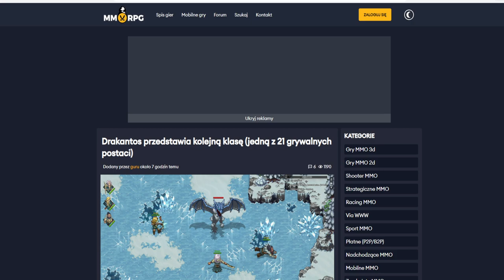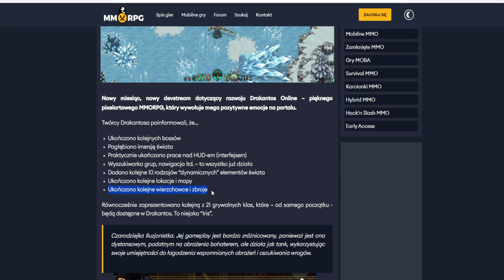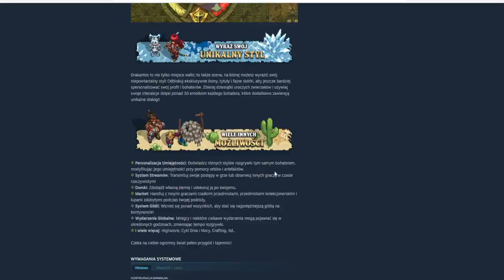ILUZJONISTKA IRIS - Drakantos MMORPG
Drakantos to darmowa gra MMORPG z nostalgicznym, pixel artowym stylem, połączona z ekscytującą, szybką walką i ponad 20 unikalnymi grywalnymi bohaterami.

🔎 Tę serię znajdziesz wyszukując:
Drakantos PL
Drakantos Gameplay
Drakantos Gameplay PL
Drakantos Gameplay 4K
Drakantos Gameplay Po Polsku
Drakantos Polska
Drakantos Nowa Mapa
Drakantos Nowy Boss
Drakantos Nowy Event
Drakantos 2024
Drakantos Recenzja
Drakantos Poradnik
Zagrajmy w Drakantos PL
Drakantos Premiera